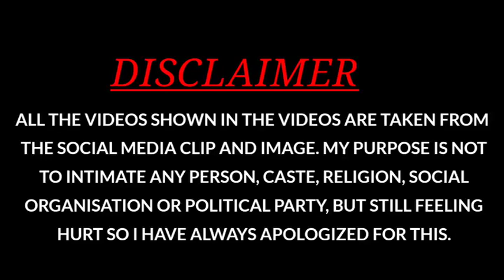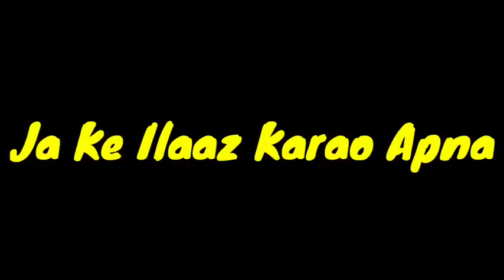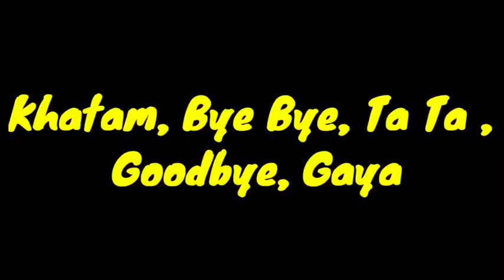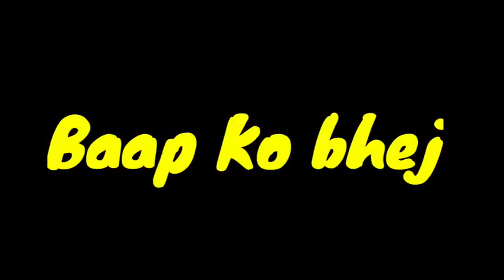All memes . green screen memes on YouTube // new memes ... memes